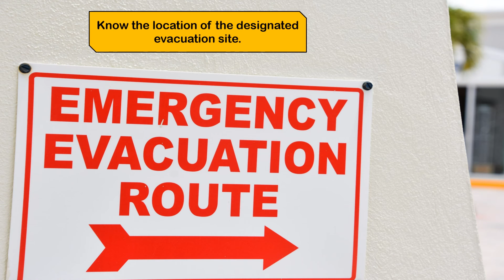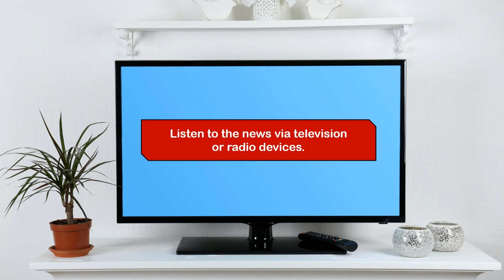Precautionary Measures BEFORE, DURING and AFTER a Volcanic Eruption I FULL VIDEO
Precautionary Measures BEFORE, DURING and AFTER a Volcanic Eruption

BEFORE
• Know the facts about volcanoes in your area like danger zones and history of eruptions.
• Know the location of the designated evacuation site.
• Listen to the announcement of your authorities.
• Stock clean and safe drinking water and other food supplies.
DURING
• Stay inside your homes and keep doors and windows closed.
• Secure your water and food supplies.
• Wear a mask, eye goggles, or face shield if you need to go out.
• Do not go near the danger zones.
• Listen to the news via television or radio devices.
• Obey the evacuation orders of the authorities.
AFTER
• Assess the situation if it is safe to go out.
• Check the perimeter of your house for any possible damage.
• Clean and remove the volcanic ashes in the roof, gutters, and windows.
• Replace contaminated water and food supplies.
• Stay updated on news and announcements from your authorities.

REFERENCE:  Murillo, E. (2020). Science 9 Learner's Module. First Edition. Department of Education – National Capital Region. Misamis St. Bago Bantay, Quezon City